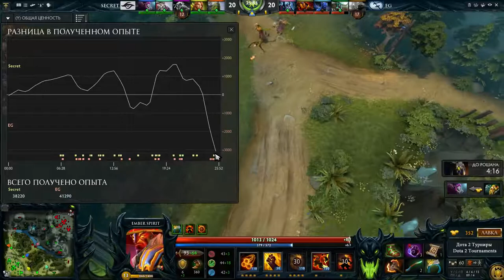Team Secret vs Evil Geniuses The Frankfurt Major 2015, 3 я игра, 20 11 2015